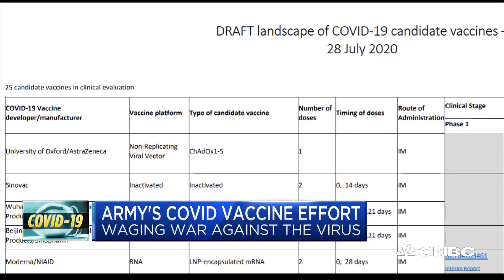U.S. Army scientists work to develop long-term coronavirus vaccine solution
While the frontrunners in the vaccine race are companies like Moderna, AstraZeneca and Pfizer, the U.S. government has its own vaccine development program for Covid-19 with some pretty futuristic ideas. CNBC's Meg Tirrell reports.